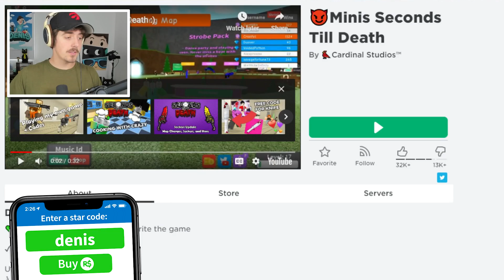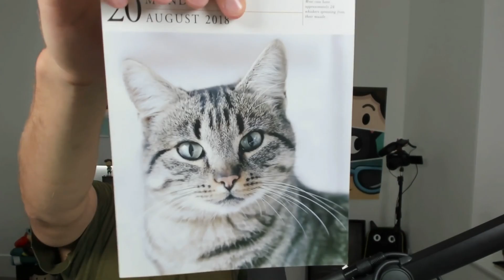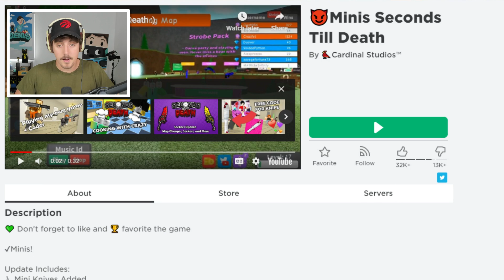I only have 60 SECONDS to LIVE in Roblox!